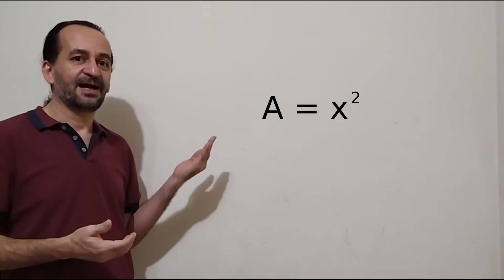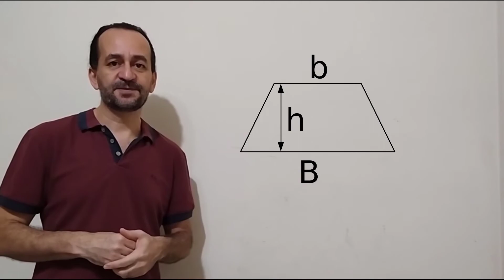Expressões algébricas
Expressões algébricas. Aula inicial, básica, para oitavo ano do ensino fundamental. O que são expressões algébricas e para que elas servem, além de alguns exemplos para ilustrar.